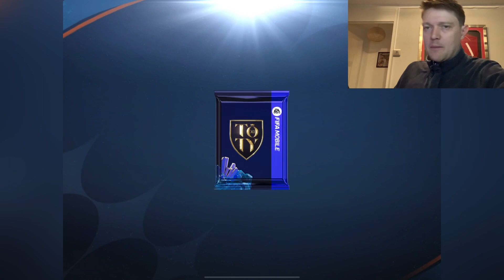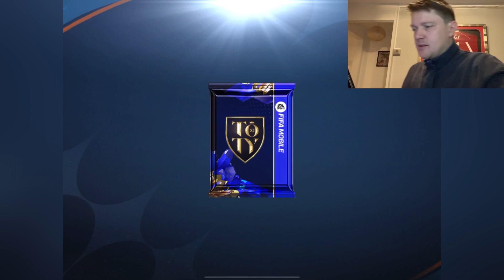SPENDING 1700+ TOTY Credits! Fifa Mobile ~ DJAYIGAMING